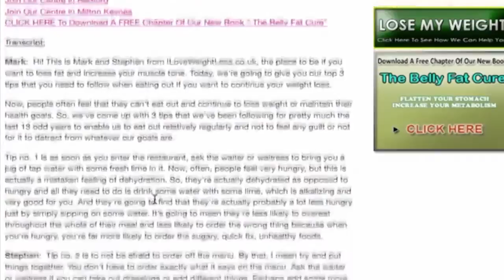Hitchin Personal Trainer - The Special "K" Diet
talks about The Special K Diet.

Video highlights:

- The Special K Diet lets you eat cereal in the day and a normal meal at night
- You fit back into your jeans with consumption of Kellogg's but you also lose a lot of muscle
- You'd be having 69 grams of carbohydrates in a normal bowl of cereal, 33 grams of which is sugar
- You'd be consuming 44 grams of sugar in total in the day
- Companies do their recommended dosages and stats based on small amounts